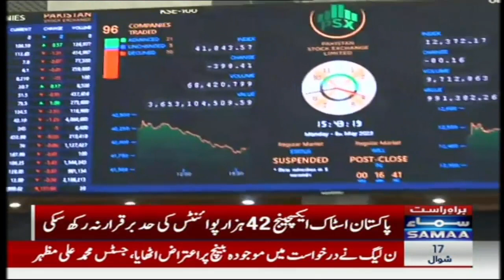Breaking!!! Karachi Stock Exchange main mandi | SAMAA TV | 8th May 2023